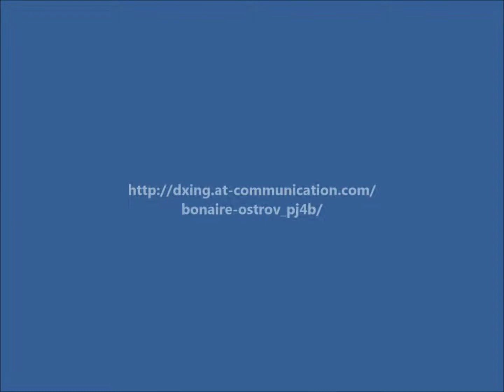PJ4B Остров Бонэйр. С сайта dxing.at-communication.com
Питер, PA8F будет активен с острова Бонэйр 14-29 января 2015 позывным PJ4B.